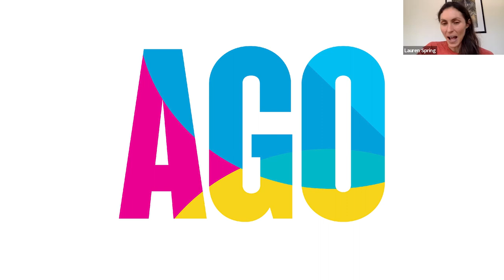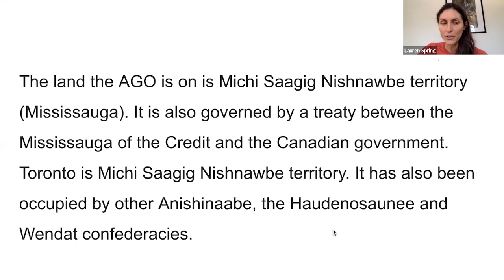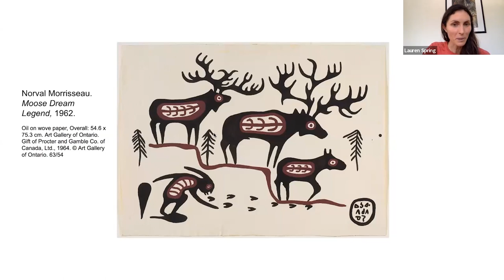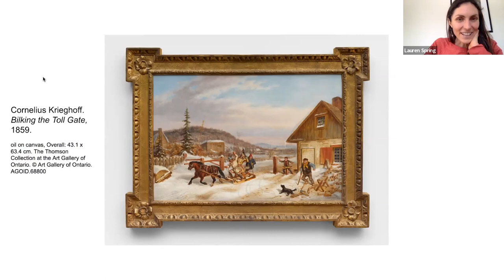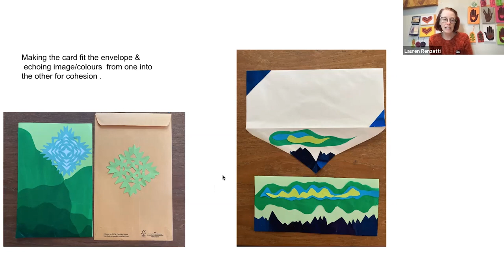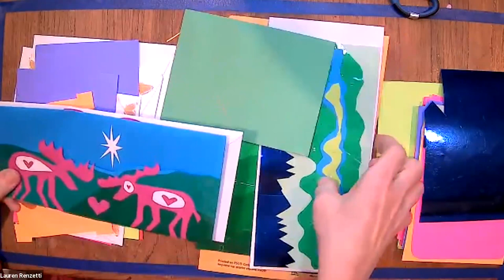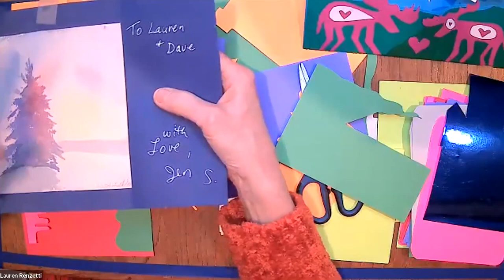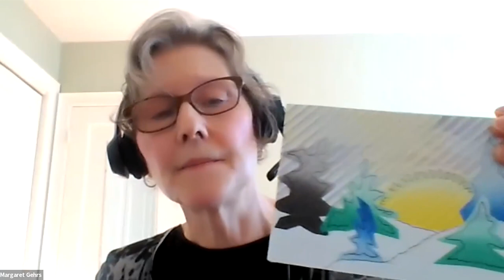Seniors Social: Norval Morrisseau and Cornelius Krieghoff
Make new art connections and spark conversations! Join us for our free virtual Seniors Social program, a live monthly series for older adults that combines conversations with art and artmaking. The AGO believes providing opportunities to experience art and artmaking increases well-being.

For some of us, winter brings the desire to hibernate, slow down and take stock; for others, it’s a season of extreme sport and adventure, or represents holiday celebrations with special foods and an opportunity to connect with loved ones. What stories do you reflect on at this time of year? What aspects of winter do you find most compelling? Finding inspiration from works by Norval Morrisseau and Cornelius Krieghoff, let’s meet up, discuss winter and create collage-based seasonal cards!

Using coloured paper, either construction or hand-painted paper, we’ll create a cut-out image that goes onto a paper substrate. It can show the complexity of a snowflake or the silhouette of a wintery beast − moose, reindeer, polar bear or owl.

Materials List:

Pencil, scissors,  glue stick

A variety of coloured paper (could be construction paper, Canson papers, origami, wrapping paper, wallpaper or painted paper)

And possibly envelopes if creation is intended as a greeting card.

This is an Accessible Event with Closed Captioning.